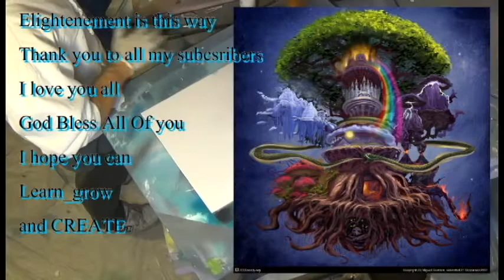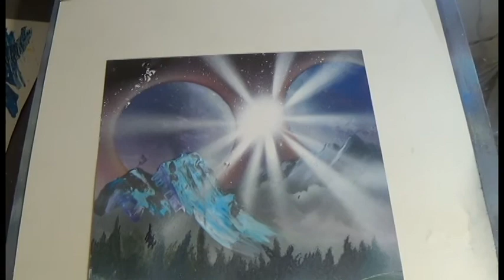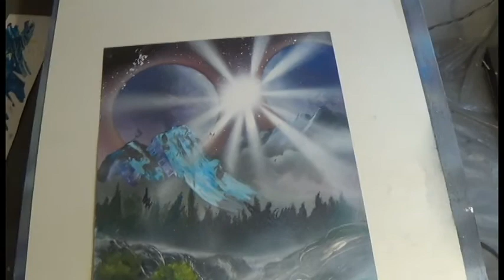spray paint art- between seasons - how to diy 3d full length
Hey yall I sure do hope u will enjoy in this SPRAY PAINT video. I speed up some of the longer parts so u can enjoy more in this video. Working on solution to make even more quality videos for u guys! Stay CREATING AND SHARING and i LOVE AND APPRECIATE u all

-My Main camera sony yhandycam hadr-cx230
-My off cam samsung sl202